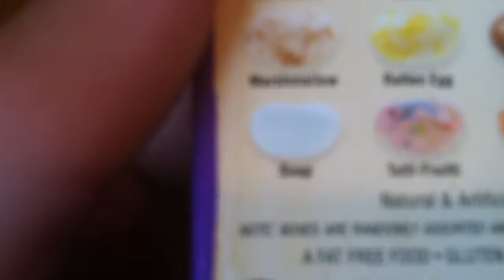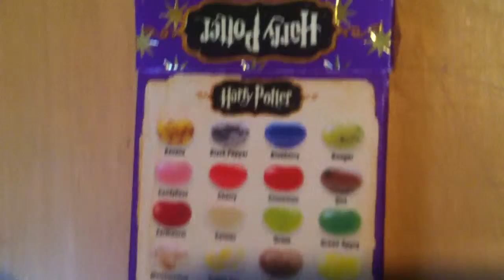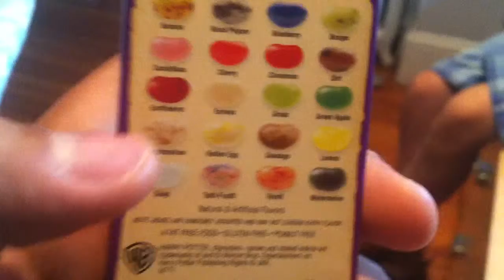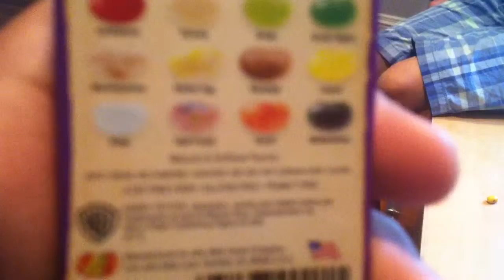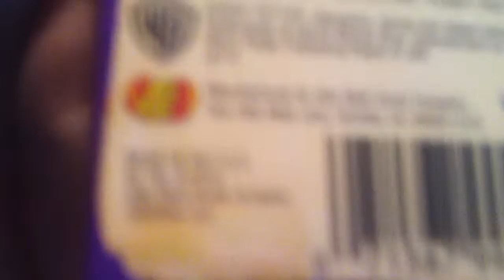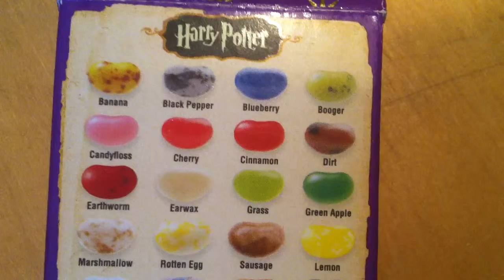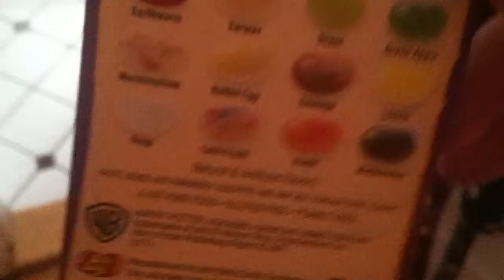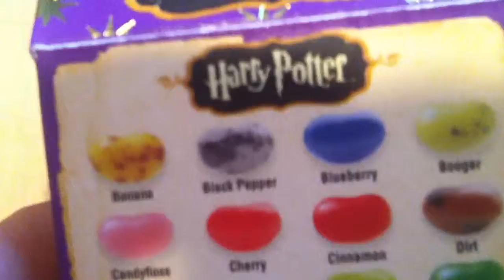Bertie bots beans challenge part 3